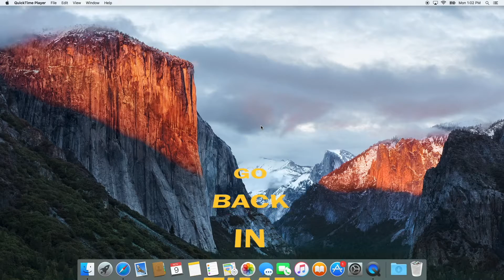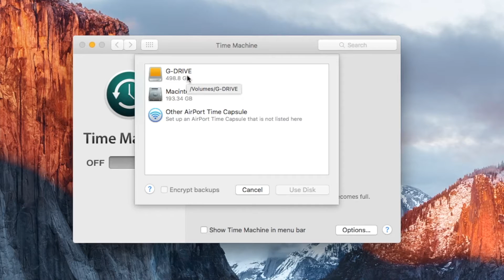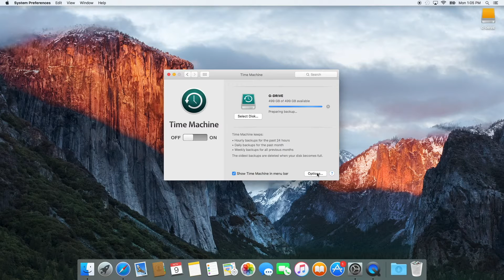Back Up Your Mac with Time Machine in El Capitan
We can never stress the importance of backups enough. If something happens to your computer, you want to know that your documents and data are safe. For Mac users, backing up is made incredibly easy by the Time Machine program. Jason shows us how to back up your Mac with Time Machine in OS X El Capitan.

TD Curran is now CityMac! Same people, same products, same services - new name.